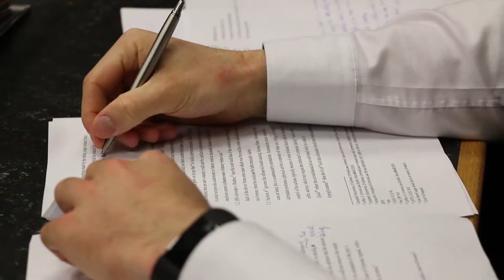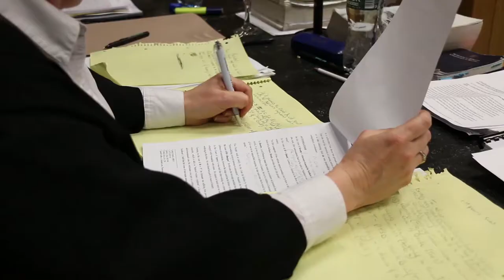DELTA Awards 2018 - School of Law - UL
Clinical Legal Education through Experiential Learning

The inaugural national DELTA Awards (Disciplinary Excellence in Learning Teaching and Assessment) was hosted by the National Forum on Wednesday 21 March 2018, to celebrate discipline groups within institutions who demonstrate sustained achievements in teaching and learning enhancement.  The DELTA Awards form an integral part of the overall National Learning Impact Awards designed to enhance, showcase and strengthen teaching excellence in higher education by recognising the value of teaching at a national level.